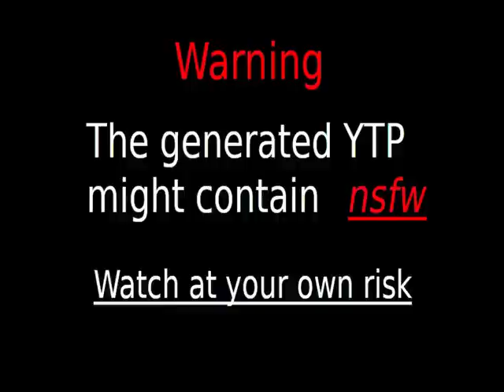Videos Upload Error Sucks (No)